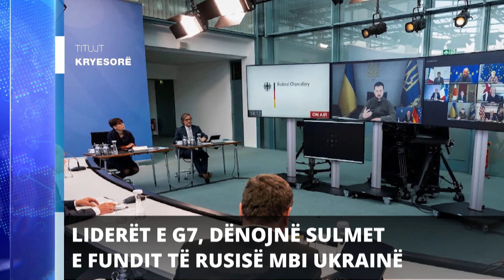Report TV - Titujt kryesorë të lajmeve ora 18:00 (11-10-2022)